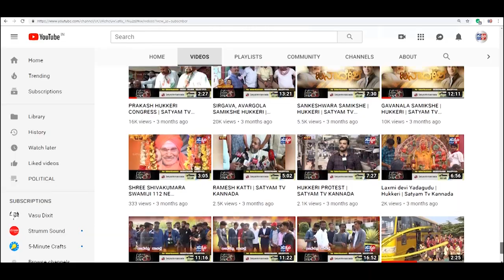HUKKERI-ಬಸ್ತವಾಡ ಕಾಡಸಿದ್ದೇಶ್ವರ ಮಹಾದ್ವಾರದ ಭೂಮಿ ಪೂಜೆ - ರಮೇಶ್ ಕತ್ತಿ||SATYAM TV KANNADA